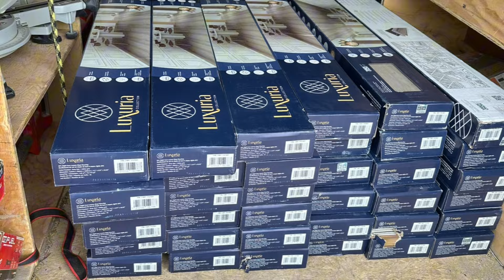Tip del dia